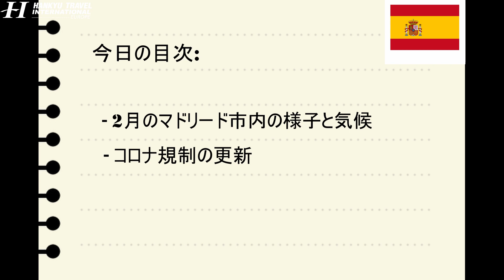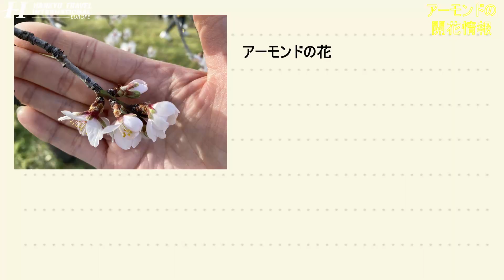現地レポート2月スペイン・マドリードの今 / マドリッドの様子、コロナの規制状況、アーモンドの開花情報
今年のスペインは2月と言えないほどの暖かさで、アーモンドの開花が始まりました！
スペインの首都マドリード　2022年2月の最新状況を現地マドリード支店のYUIがレポートします！首都マドリッド市内の様子は？現在のスペイン国内のコロナ規制は？2月はアーモンドの開花？

スペイン国内のコロナ規制　※2月10日現在
・屋外でのマスクの着用義務解除（※密集している場所や他者との距離が十分に保てない場所等を除いて）
・室内や交通機関では引き続きマスクの着用義務あり

コロナ対策の規制については、在スペイン日本国大使館ホームページをご覧ください。

　ヨーロッパ３都市（ローマ、ミュンヘン、マドリード）にオフィスを構える
　阪急トラベルインターナショナルの【公式】YOUTUBEチャンネルです。
　現地から最新の生の情報をお届け致します。

■関連動画リンクはこちら↓↓

【最新】現地レポート ２月 イタリアの今　2年ぶり再開のベネチアのカーニバルを見てきました。

【最新】現地レポート2月 ドイツ　春を呼ぶカーニバルのお菓子を食べてみた！